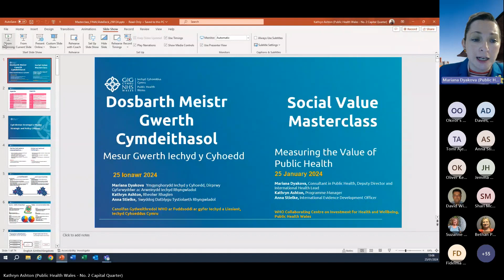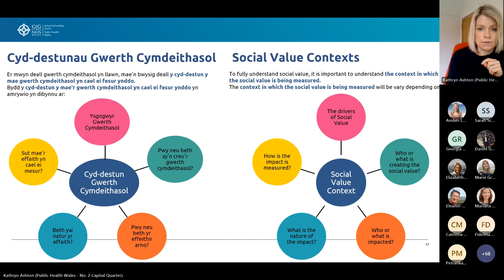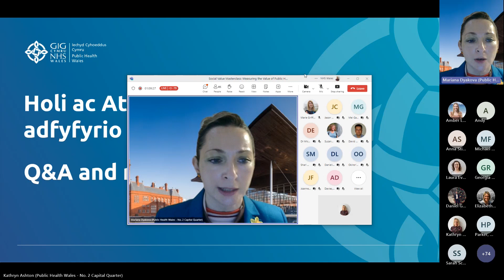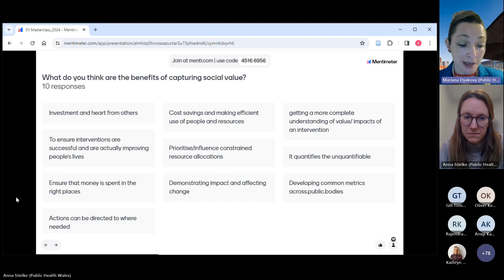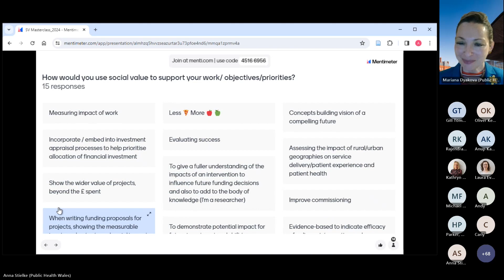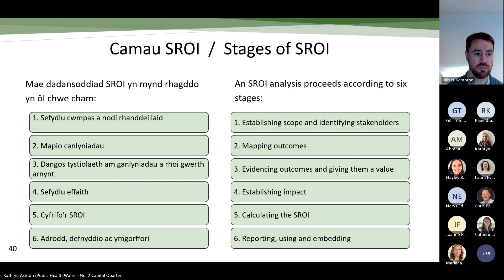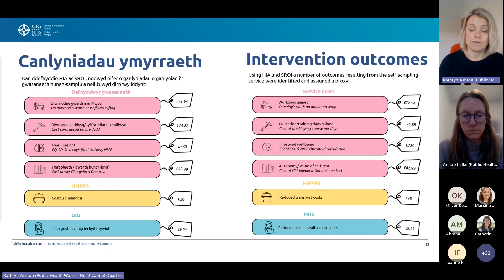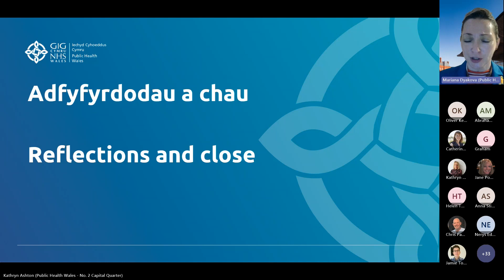Social Value Masterclass: Measuring the Value of Public Health | PHNC Masterclass | January 2024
This Masterclass is designed to enhance understanding of the broader holistic value of public health through exploring the concept of Social Value.